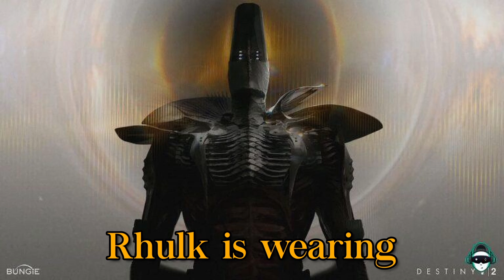The best raid boss in destiny 2? | Destiny 2 Vow of the Disciple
In this episode, we beat the crap out of the fanciest man in the universe because he's being too fancy.  Skip to 11:00 if you want to see the bad part of the video that I should have cut out.
(their executive comments are in white)
People in this video:
Dusknoir (Light Green): Vibrant Medusa
Beanboss (Orange): Definitely will not eager edge you into the void for fun
Swivle (Light Blue): secretly makes cereal
Wanderer (Blurple): Actively sleep deprived
Sleepy (Yellow): sorry about the thumbnail lmao
Crinfarr (Purple): Flavor Text